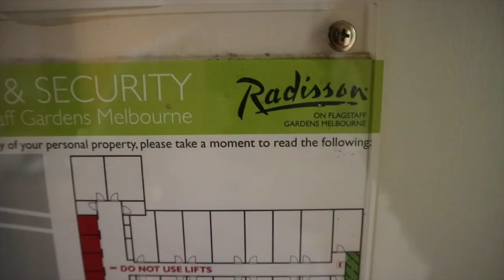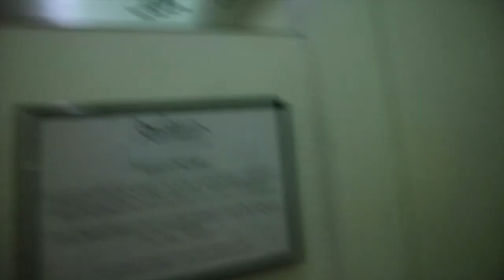ISABELLA'S RACE | HOTEL RADISSON REVIEW !!